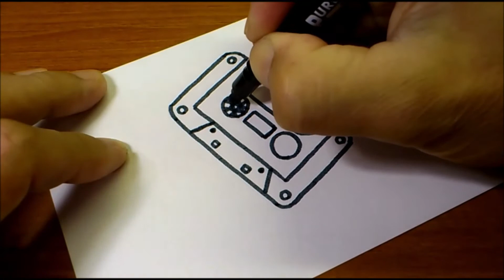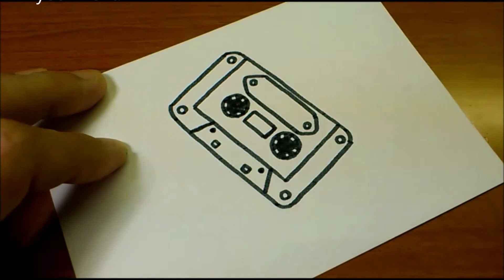How to draw Fortnite item【The VISITOR TAPE】Easy & Cute drawing｜Jolly Art NEGI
Follow along and learn how to draw Fortnite  item【The VISITOR TAPE】in this easy step-by-step drawing tutorial.
Jolly Art NEGI is easy drawing channel of Fortnite characters, pickaxe, weapon, emote, and so on.
Thank you (^_^)